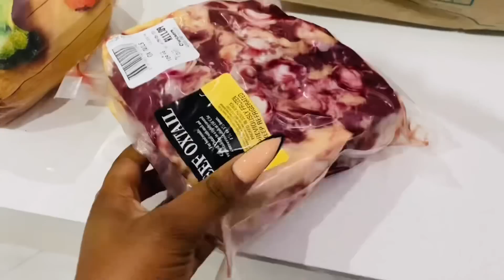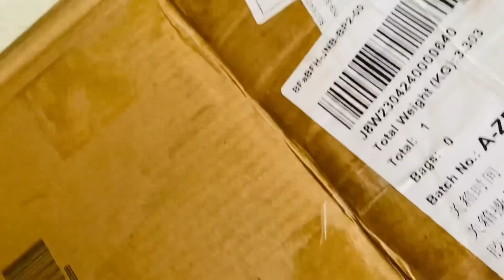VLOG:Spend few days with me||Cook with me|| Shein try-on haul||New hair||South African YouTuber